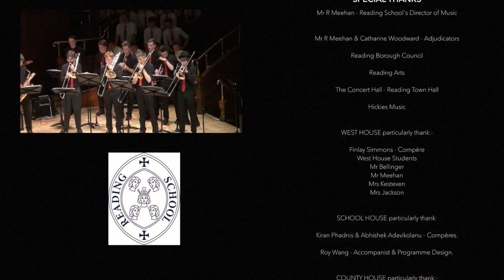Reading School Jazz Band 2016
Reading School's Inter-house Music Competition 2016.  In Reading Town Hall. November 15, 2016.